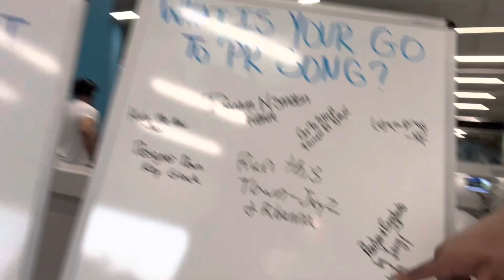Ep 6. Rhema is training to box next week!